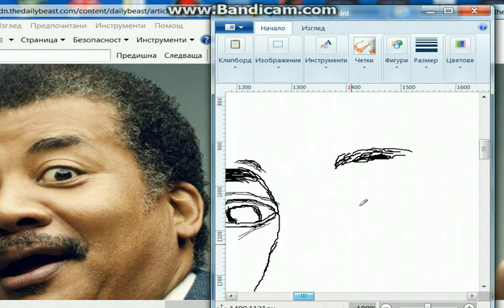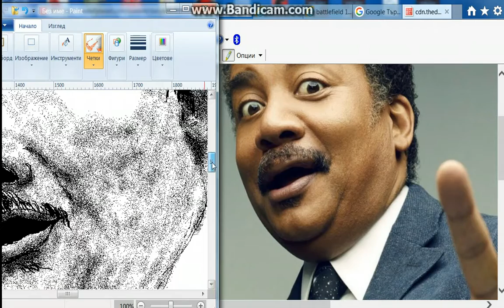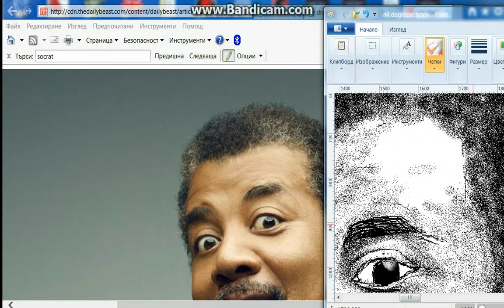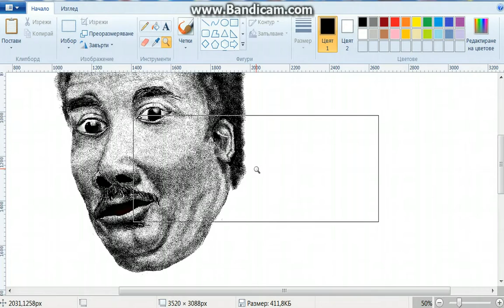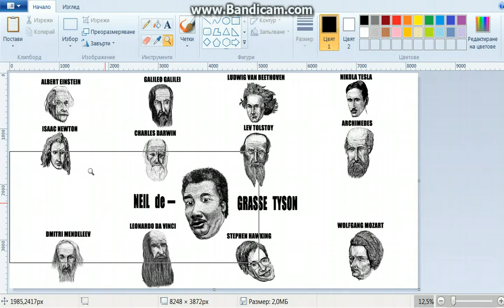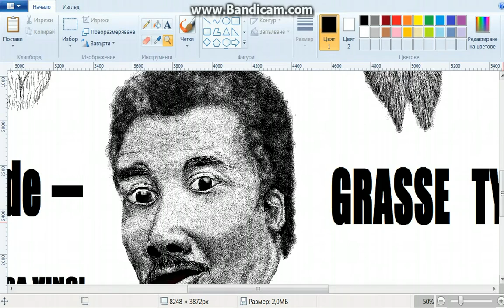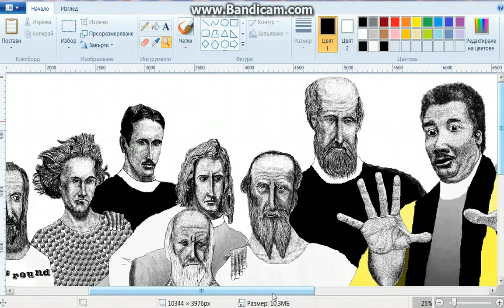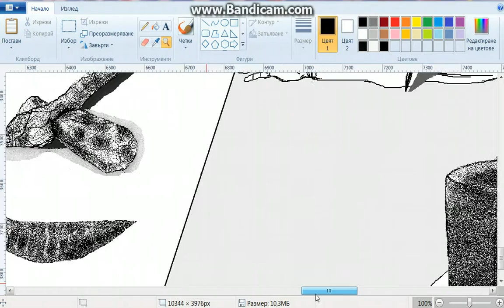See how to draw realistic using only MS paint and mouse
Speed paint of Neil de Grasse Tyson + drawing of 12 most famous men of all times , combine in one large pic. Using only MS paint and mouse. The  picture represent my funny version of ( last supper) on Leonardo da Vinci painting :)
The music is Vivaldi perform by ( Bond)
I hope you like the vid :) or at least ( Bond ) performance :)